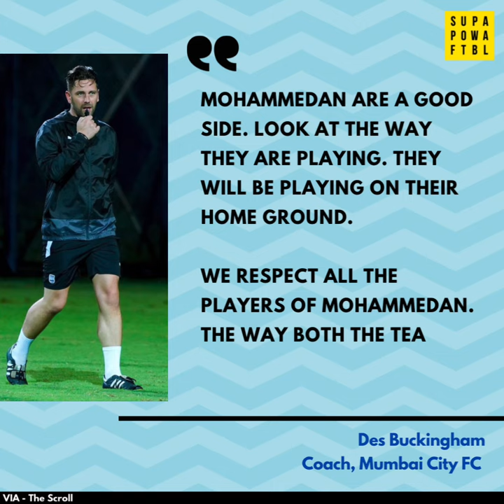COACH’s CORNER ft. DES BUCKINGHAM 🗣️